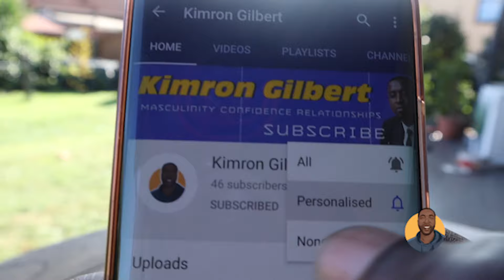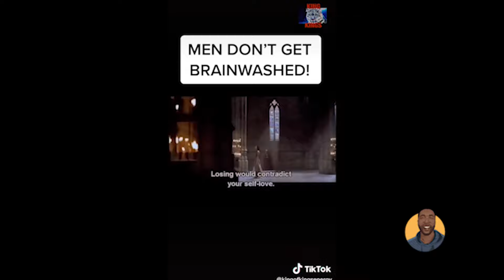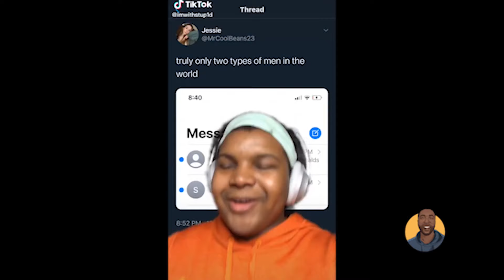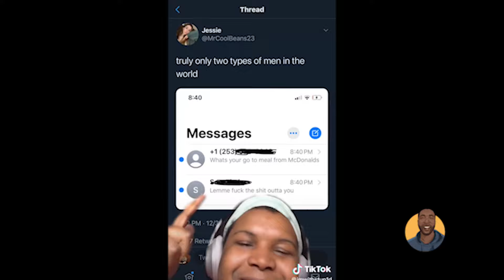MGTOW Compilation #2 Single Dads, Cheaters Caught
➡️Join my free Facebook men's group to learn how to Build Lasting Self-esteem And Powerful Mindsets To Unlock Your Inner Potential.